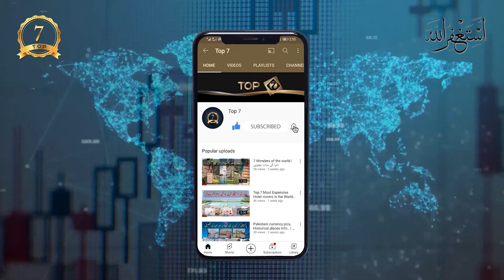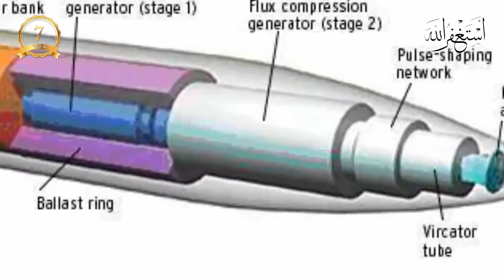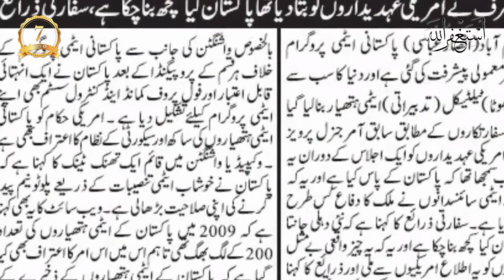Most Powerful Military Weapons Of Pakistan |TOP 7| پاکستان کے پاس موجود سات جدید ترین ہھتیار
Asalm O Alikum Top 7 Family.

In This Video I Will Tell You About Most Powerful Military Weapons Of Pakistan.